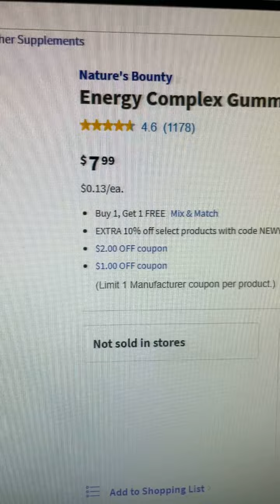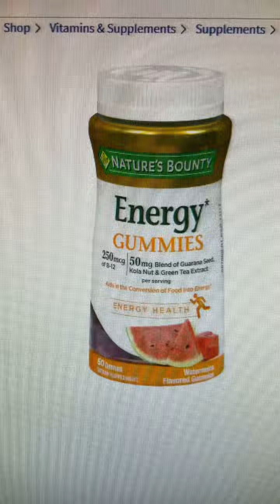$7 WALGREENS DEAL!!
Walgreen Gummies!
Add 4 to cart
Add code NEWYOU at at checkout
Your total will be under $12, but you must pickup at the store or ship free to store.
You will also receive $5 in Walgreens cash so you really only pay $7 or so for this deal.